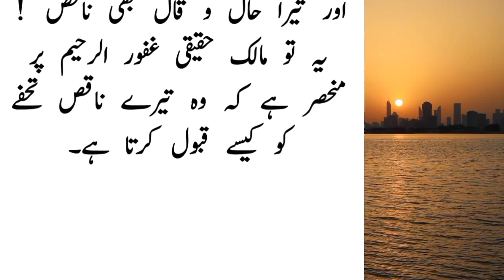The story of Hazrat Musa (peace be upon him) and the goatherd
Hello friends, in today's video we will tell you about Hazrat Musa (peace be upon him) and the goatherd incident.

Hello Everyone,

the story of hazrat musa
read the story of hazrat khizar and hazrat musa
the story of prophet musa cartoon full movie in english
story of hazrat musa as
the story of prophet musa full movie in english
why did prophet musa leave egypt
was prophet musa egyptian
what was prophet musa miracle
the story of prophet musa and firaun
the story of hazrat moosa and firaun
the full story of prophet musa
why is prophet musa important
hazrat musa story
hazrat musa story in english
the story of hazrat khizar and hazrat musa
when hazrat musa was born
history of musa alaihis salam
history of hazrat musa in urdu
the story of prophet musa in islam
story of nabi musa in the quran
hazrat musa story in quran
hazrat musa ki history
hazrat musa ali salam ki history
the life story of prophet musa
nation of hazrat musa
the story of prophet musa pdf
the story of prophet musa part 2
prophet stories hazrat musa
the story of prophet musa in the quran
islamic story of hazrat musa in urdu
the story of the prophet musa
the life of hazrat musa
hazrat musa part 4
story of hazrat musa
9 miracles of hazrat musa